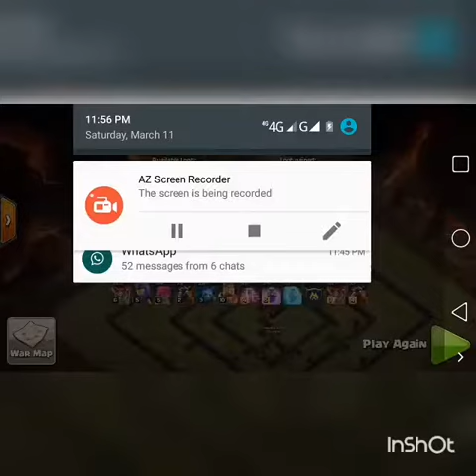TH9 LAVA LOONS ON TH10 MAX BEST STRATEGY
TH10 JOIN ARCHGAMERS FOR REGUALR 40VS40 WAR
CLAN TAG